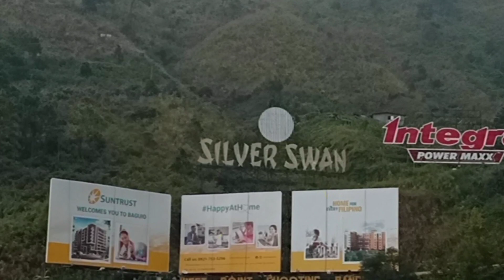PUMUNTA SA BAGUIO IGOROT STONE DI PA TAPOS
SIDETRIP TO BAGUIO WITH YSCP TEAM PAMPANGA CHAPTER || WE RISE BY LIFTING OTHERS